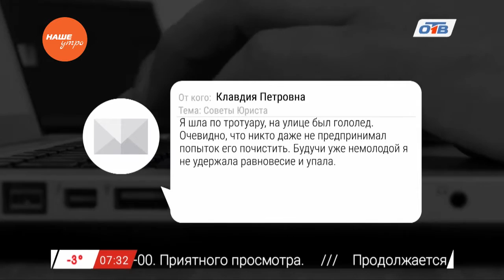Наше УТРО на ОТВ –ваше право